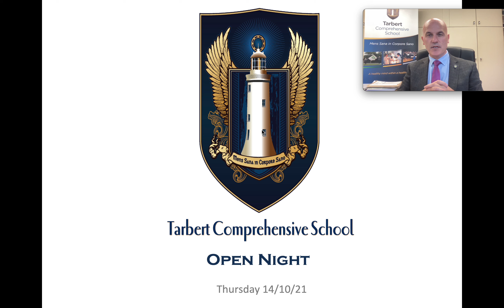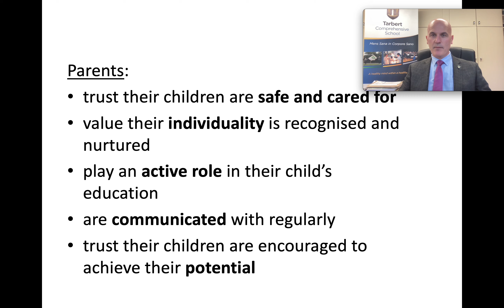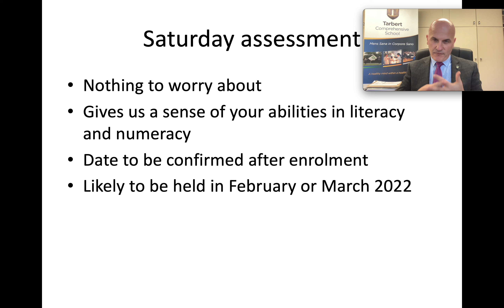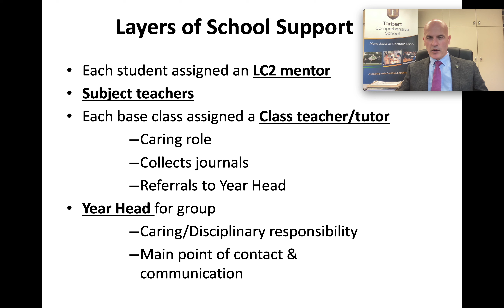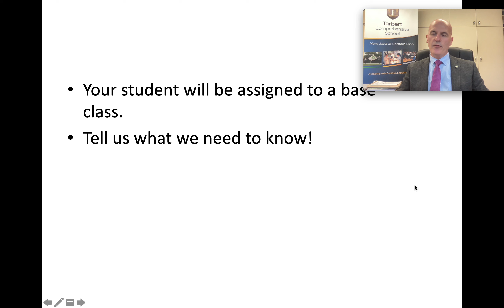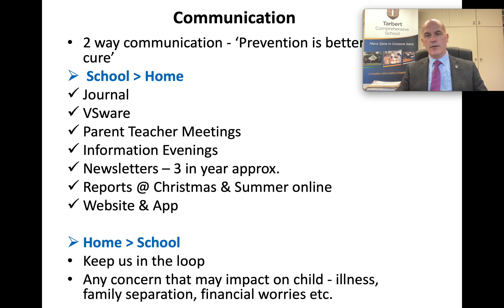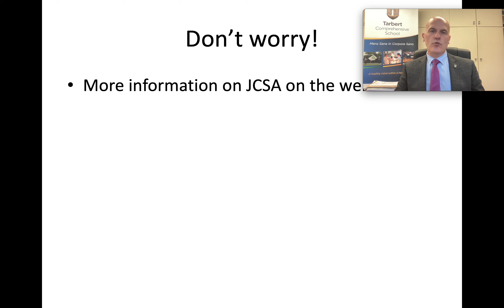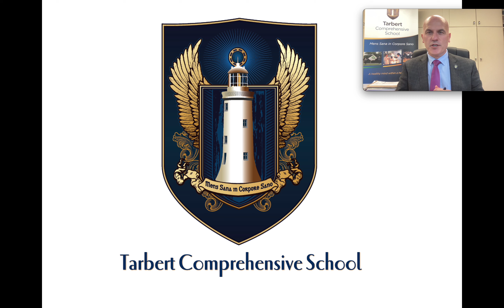Open Night 2021